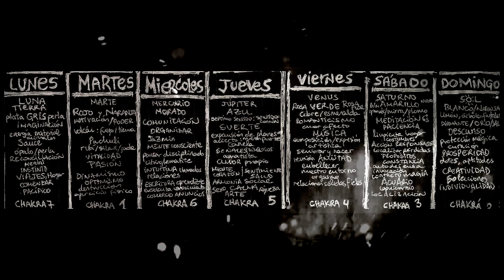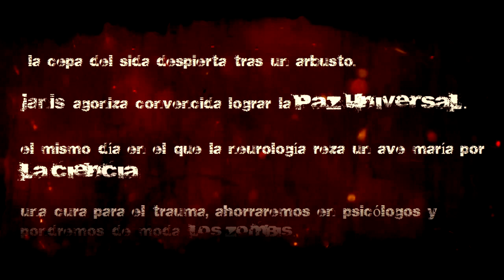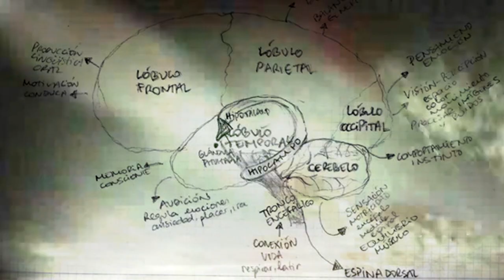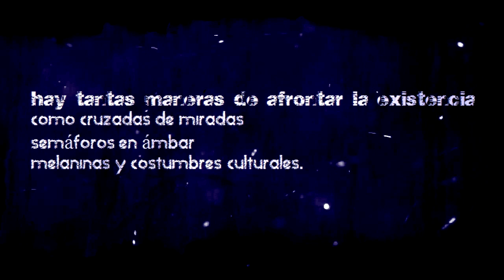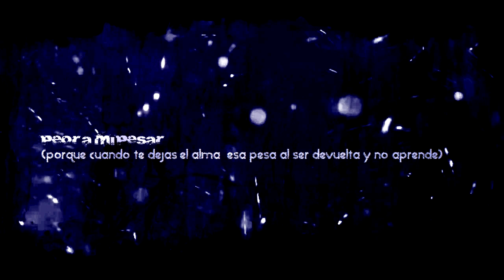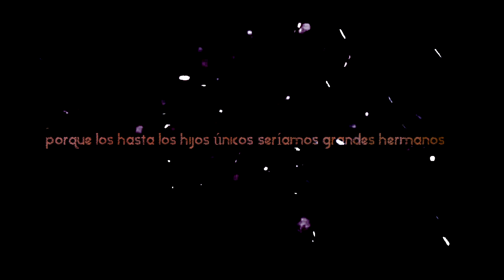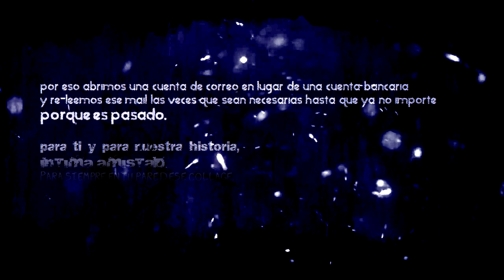EXPERIENCEMIND #27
ale agarró la guitarra, push hard rec sin pensarlo y leí algo
que escribí más o menos...
(improvisamos sueños)
un polvo mental sin ensayo previo :)
seguirnos la intensidad, dejarse arrastrar por el punteo o el verbo
... entre necesidad de palabras o excusas, y
mentepresente para BELTAN. 84.

hay unos 30 subliminales frames ... y menos de la mitad parece que se ven,
pero esos van a posta...
EXPERIENCEMIND
tranquilo a pantalla competa incienso vela lluvia si se puede... cascos,
noche, luna, sin ropa, acompañado, recién bañado... a gusto.
no sabemos...
qué produce tanto negro ráfaga... luz
... solo había una manera de averigüarlo.

lo dicho: beso entre las cejas.